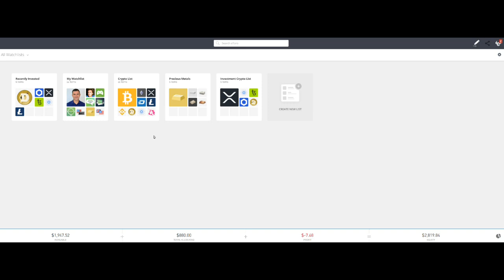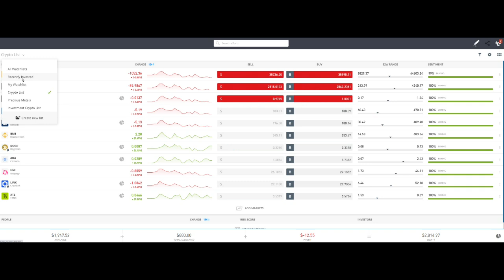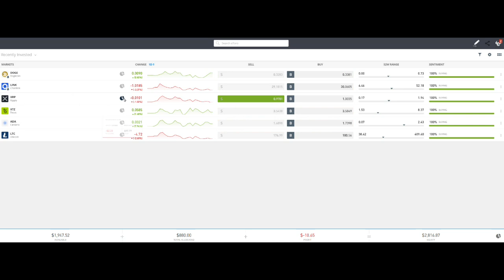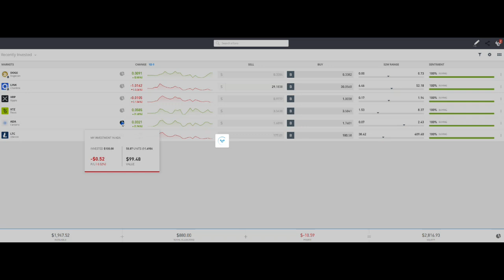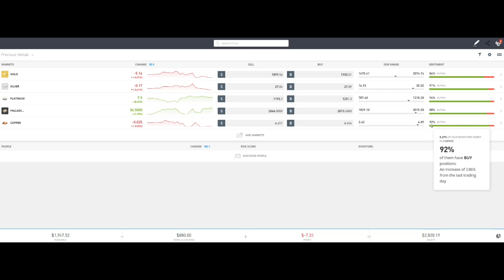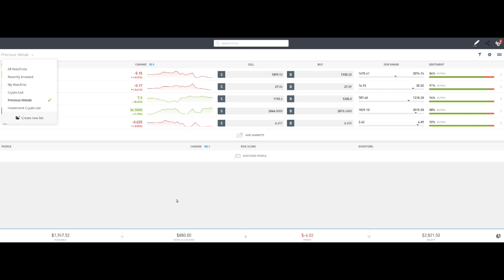Illuminati Silver Invests (Gambles) in Cryptos - Take a Look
Today is Tuesday 1st June 2021 and we hope everyone had an enjoyable and relaxing Memorial Day or Bank Holiday yesterday and for those who have gone back to work have not had a difficult time adjusting after a long weekend. We are going to do just a quick catch up of what has happened to precious metals and something exciting we embarked on the weekend – we opened an Etora account and purchased some cryptocurrencies. So let’s take a look.

Before we take a look at our little adventure, we can see that today Gold prices are currently standing at $1900 down $6 having been as high as $1916 and as low as $1892 and silver is down 16 cents at $27.89 having had a good run up earlier on today up to $28.57 and is now standing at just 5 cents above it’s day low of $27.84.

The dollar is up 0.06 at 89.89 and US equity markets are very marginally in the black while UK & European markets closed broadly up between 0.5% and 1%

So broadly all is quiet really but we want to share with you something we did this weekend which is to be frank not like us at all. We have set up an account and traded cryptos – yes we have purchased a number of positions in cryptocurrencies and we shall show you what we paid and how much money we are making in just 1 day. Or perhaps losing in just one day.

Yes we are doing this for fun but with real money and for those interested we shall share our experience. So here goes:

Gold and Silver Weekly Update – w/e 28th May 2021

Bitcoin For Dummies 1st Edition

Cryptocurrency Investing For Dummies 1st Edition

Cryptocurrency Mining For Dummies 1st Edition

Blockchain Bubble or Revolution: The Present and Future of Blockchain and Cryptocurrencies